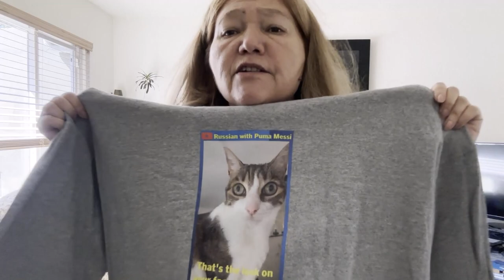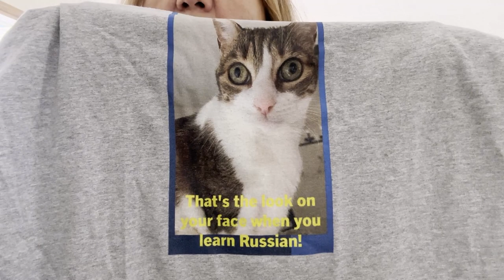A Mug, A Sweatshirt, A Conference, and Other Exciting Updates! 🐱🎥🌟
Join me in this fun and informal video where I catch you up on all the latest happenings! Plus, find out how Don Pepas, my adorable cat, managed without me during my travels. You won't want to miss my try-on of the new t-shirt and sweatshirt, and yes, Don Pepas has his very own brand, complete with his own drinking mug!
Truly yours,
Lilian and Don Pepas 🐱🎥🌟

Don Pepas' favorite toy
Toy Balls to play cats’ basketball
Don Pepas' food choice
Dry
Wet
To shop for your cat's food

This video was created with Camtasia by TechSmith. Graphics, footage, and music from Camtasia Assets ©